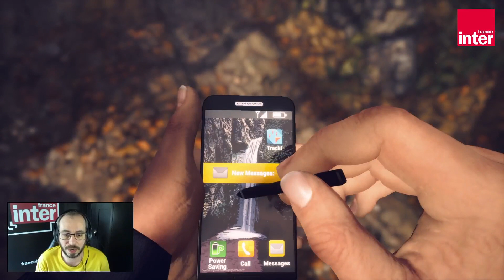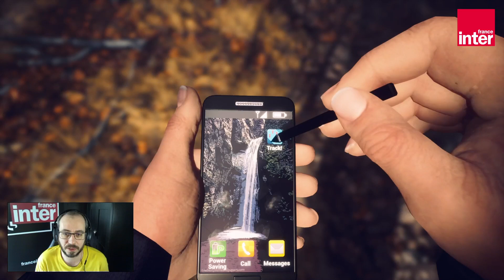"Someday You'll Return", prostrons-nous dans les bois - Let's Play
Melting-pot d'influences, de "Silent Hill" à "Resident Evil" en passant par "Outlast" ou "The Vanishing of Ethan Carter", ce jeu développé par une petite équipe tchèque veut vous faire trembler devant votre écran. Pas sans défaut, mais tellement respectueux de ses aînés qu'on lui pardonne beaucoup.

Pour écouter la chronique radio, traversez les bois vers le site de France Inter